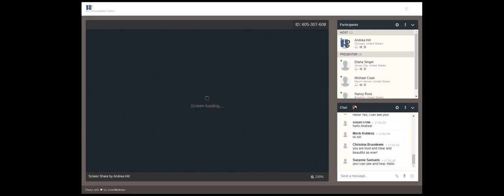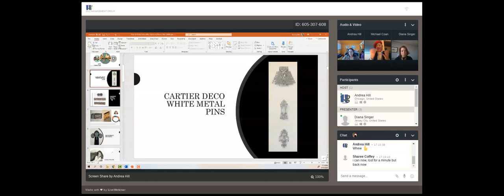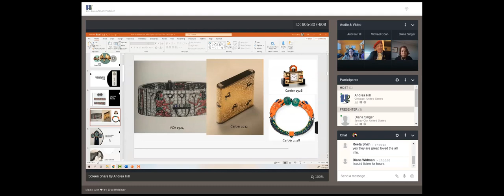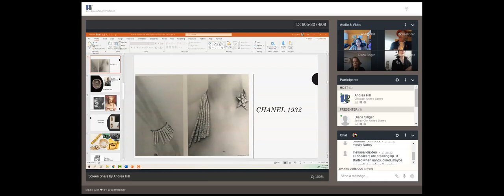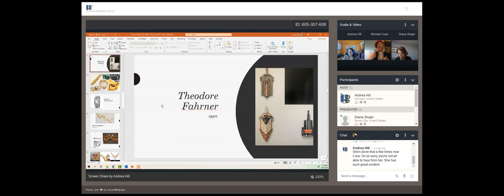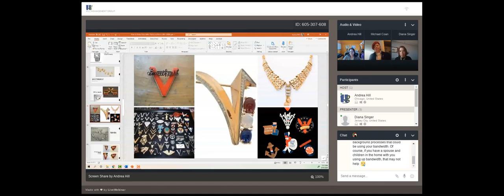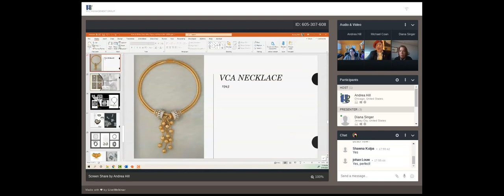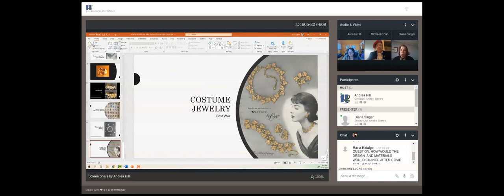How Global Crises Affect Jewelry Styles and Material Preferences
MJSA Presents - Design, style, and the materials designers use have been greatly influenced by major world events like WWI, the Great Depression, and WWII. In this session, Andrea Hill interviewed jewelry historians Diana Singer, Michael Coan, and Nancy Ross about the kinds of shifts we might see in consumer interest following Covid19 based on the ways that designers have historically responded to international crises.